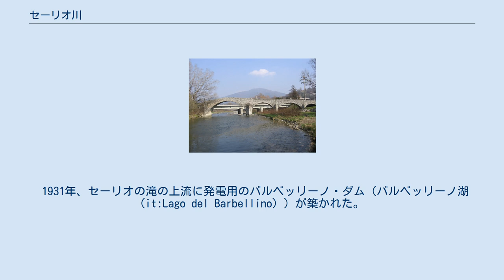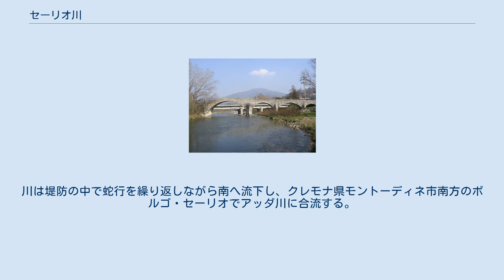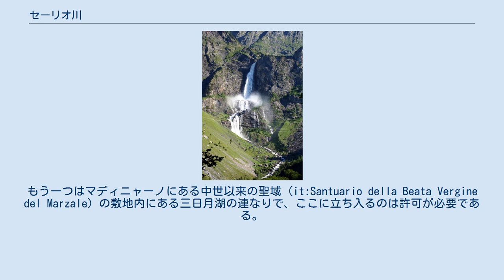セーリオ川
セーリオ川（セーリオがわ、イタリア語: Serio）は、イタリア北部のロンバルディア州を流れる、ポー川水系の川。
アルプス山脈に源を発し、ベルガモ県・クレモナ県を流れて、クレーマの南方でアッダ川に合流する。
全長は124 km。
 イタリア語以外の言語では以下のように呼ばれる。
 セーリオ川の流路 ヴァルボンディオーネにあるセーリオの滝 ロンバルディア州北部、ベルガモ・プレアルプス山脈 (it:Prealpi Bergamasche) に位置するトレナ山（2,911m）南麓（ベルガモ県ヴァルボンディオーネ）に源を発する。
水源地帯は湖沼の多い地域で、最上流部にある落差 315 m のセーリオの滝は、イタリアで最も高い滝である。
 1931年、セーリオの滝の上流に発電用のバルベッリーノ・ダム（バルベッリーノ湖 (it:Lago del Barbellino) ）が築かれた。
流路は人工的に変更され、滝の水も止まった。
1969年、滝の景観を回復するための改修が行われ、エネルの同意のもと夏季にはダムが開かれて滝が見られる。
セーリオ川は、リゾート地として知られるヴァルボンディオーネを流下する。
 セーリオ川が形作る谷筋を、ヴァル・セリアーナと呼ぶ。
ヴァル・セリアーナにおいて、ボンディオーネ川 (it:Bondione (torrente)) 、ゴリオ川 (it:Goglio) 、オーニャ川 (it:Ogna) 、ロンマ川 (it:Romna) などの支流を集める。
 川の平野部は、大きく特徴の異なるベルガマスカ区間とクレマスコ区間の2つに分けられる。
ベルガマスコ区間では、河床は大きい砂利によって覆われ、河水の浸透が特徴である。
モッツァーニカ（ベルガモ県南端）で、国道11号線 (it:Strada statale 11 Padana Superiore) の橋を通り過ぎると、クレマスコ区間に入る。
川は堤防の中で蛇行を繰り返しながら南へ流下し、クレモナ県モントーディネ市南方のボルゴ・セーリオでアッダ川に合流する。
クレーマから南の最後の区間では、河道は周辺の平野より10-12m深いところにある。
 クレマスコ区間には、重要な湿地帯が2つある。
一つは、ピアネンゴとリチェンゴにまたがる州立自然保護区 Riserva naturale Palata Menasciutto で、保護区には現河道と交差する2本の旧河道も含まれている。
もう一つはマディニャーノにある中世以来の聖域 (it:Santuario della Beata Vergine del Marzale) の敷地内にある三日月湖の連なりで、ここに立ち入るのは許可が必要である。
 川の下流域、セリアーテからアッダ川合流点までにかけて、1985年に州の広域自然公園であるセーリオ公園 (it:Parco del Serio) （総面積7750ha）が指定されている。